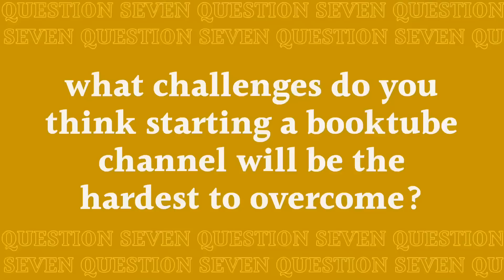BOOKTUBE NEWBIE TAG ☀️✨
Hello friends! Today, I answer the Booktube Newbie Tag and discuss why I started this channel, what I'm looking forward to and why it took me so long to create one! I hope you enjoy and look forward to many more videos from me.

With love,
Joel ☀️
Prince of Stories & Scion of the Sun

✊🏽 cerys' bookmark for blm & trans charities

✨ Ellias (I pronounced his name wrong, I am so sorry!)

🛒 amazon wishlist